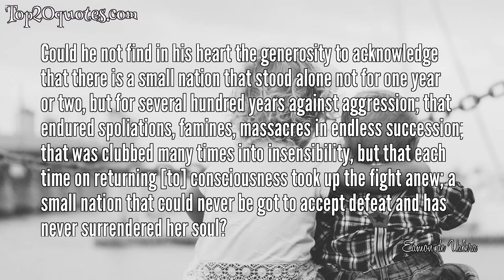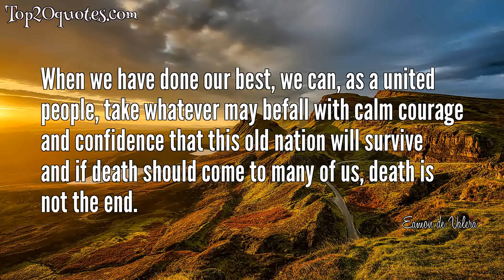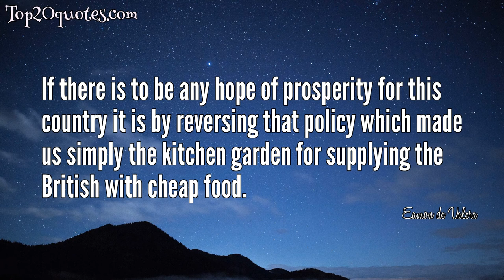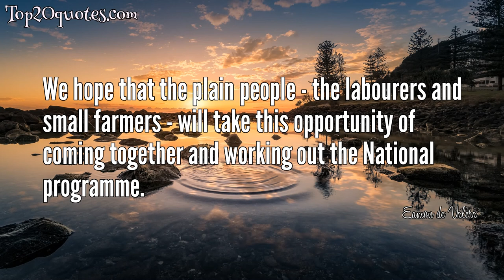☝ Top 20 Quotes of Eamon de Valera - Former President of Ireland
Top 20 Quotes of Eamon de Valera:
 ✶ It is my considered opinion that in the fullness of time history will record the greatness of Michael Collins and it will be recorded at my expense.
 ✶ It is indeed hard for the strong to be just to the weak, but acting justly always has its rewards.
 ✶ If liberty is not entire it is not liberty.
 ✶ Of course I wrote most of the Constitution myself. I remember hesitating for a long time over the US presidential system. But it wouldn't have done - we were too trained in English democracy to sit down under a dictatorship which is what the American system really is.
 ✶ Could he not find in his heart the generosity to acknowledge that there is a small nation that stood alone not for one year or two, but for several hundred years against aggression; that endured spoliations, famines, massacres in endless succession; that was clubbed many times into insensibility, but that each time on returning [to] consciousness took up the fight anew; a small nation that could never be got to accept defeat and has never surrendered her soul?
 ✶ For Irishmen, there is no football game to match rugby and if all our young men played rugby not only would we beat England and Wales but France and the whole lot of them put together.
 ✶ Partition is after all only an old fortress of crumbled masonry - held together with the plaster of fiction.
 ✶ An independent Ireland would see its own independence in jeopardy the moment it saw the independence of Britain seriously threatened. Mutual self-interest would make the peoples of these two islands, if both independent, the closest possible allies in a moment of real national danger to either.
 ✶ When we have done our best, we can, as a united people, take whatever may befall with calm courage and confidence that this old nation will survive and if death should come to many of us, death is not the end.
 ✶ All history is man's efforts to realise ideals.
 ✶ Unemployment is due to the large import of goods from Britain and other countries. The Government haven't used the powers which they have for the benefit of the country.
 ✶ We cannot afford idleness, waste or inefficiency.
 ✶ The part which American friendship played in helping us to win the freedom we enjoy in this part of Ireland has been gratefully recognized and acknowledged by our people.
 ✶ I shall strive not to be guilty of adding any fuel to the flames of hatred and passion which, if continued to be fed, promise to burn up whatever is left by the war of decent human feeling in Europe.
 ✶ If there is to be any hope of prosperity for this country it is by reversing that policy which made us simply the kitchen garden for supplying the British with cheap food.
 ✶ If war comes upon us, it will come as a thief in the night
 ✶ God has been pleased to save us during the years of war that have already passed. We pray that He may be pleased to save us to the end. But we must do our part.
 ✶ We are fully aware that, in a world at war, each set of belligerents is over ready to regard those who are not with them as against them; but the course we have followed is a just course.
 ✶ Since this war began our sympathy has gone out to all the suffering people who have been dragged into it. Further hundreds of millions have become involved since I spoke at Limerick fortnight ago.
 ✶ We hope that the plain people - the labourers and small farmers - will take this opportunity of coming together and working out the National programme.
🖎 Author: Eamon de Valera
♛ Career: Former President of Ireland
📅 Life: October 14, 1882 - August 29, 1975